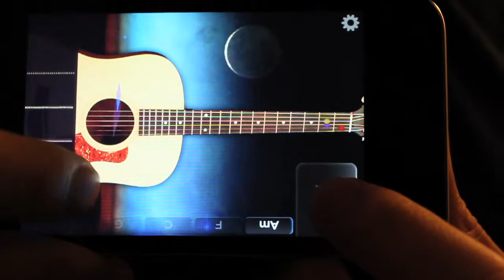Strumming Gravity Guitar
Strum Pattern: D*DU*UDU or 1-*, 2-and, *-and, 4-and...